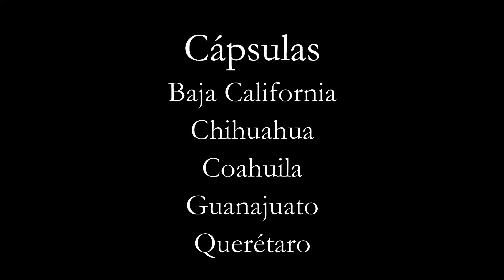Cata de Vinos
¿Cata de Vinos con tus amigos? Organízate y nosotros te llevamos todo lo necesario para celebrar una cata de vino en tu domicilio. Catas con los vinos de tu preferencia o danos la oportunidad de hacerte una propuesta.